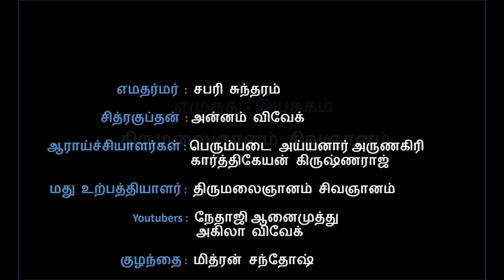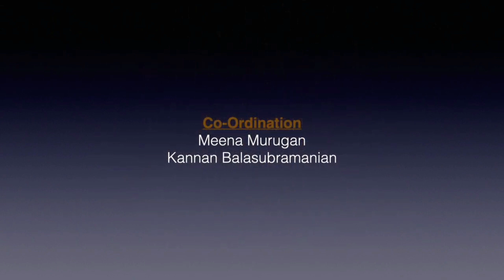MTS Pongal 2023- Boologathil Yeman